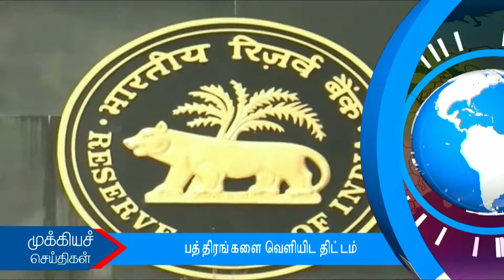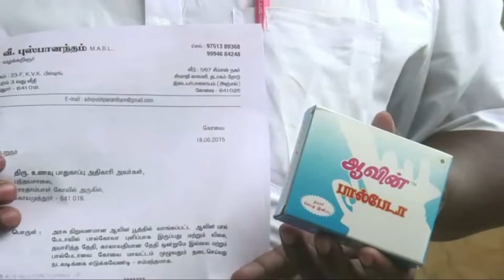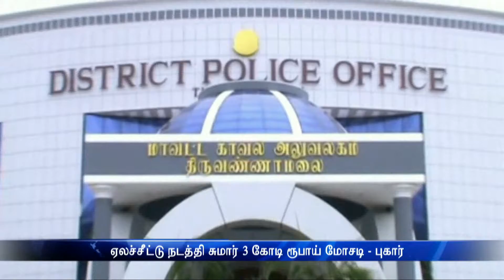திருநங்கை செய்தியறிக்கை (19.06.2015)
உலகின் முதல் திருநங்கை செய்தி வாசிப்பாளர் பத்மினி பிரகாஷ் வழங்கும் செய்தி அறிக்கை. தினமும் இரவு 7 மணிக்கு உங்கள் லோட்டஸ் நியூஸ் தொலைகாட்சியில் காண தவறாதீர்கள்..